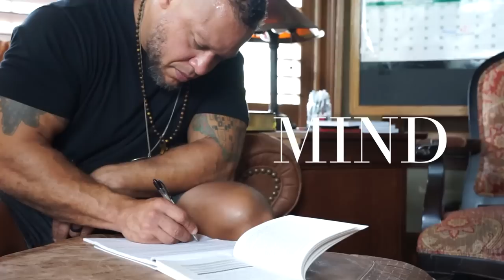Plot To Destroy The Church From Within with Special Guest Dr. Taylor Marshall | 25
Join host Elliott Hulse on The Elliott Hulse Show as he tackles the tough issues with special guest Dr. Taylor Marshall, author of Infiltration. Get ready for a jaw-dropping conversation that exposes the plot to destroy the Church from within. As Elliott shares his personal experiences with adversity, Taylor reveals shocking truths about secret societies and their infiltration of the Church. From pedophilia to cultural chaos, no topic is off-limits. Uncover the strategies used to undermine Christian culture, and learn how to confront and overcome these challenges.

In this episode:
-The Corrupting of the Church from Within: Examining the Demonic Strategy of the Powers of Darkness
-Analysis of the Altar Vendita and its Impact on the Church and Culture
-Antichrist and Infiltration in the Catholic Church
-Possibility of a One World Religion and its Impact on the Church
-Exploring Catholicism, Virtue, and How to Move Forward Without Losing Faith